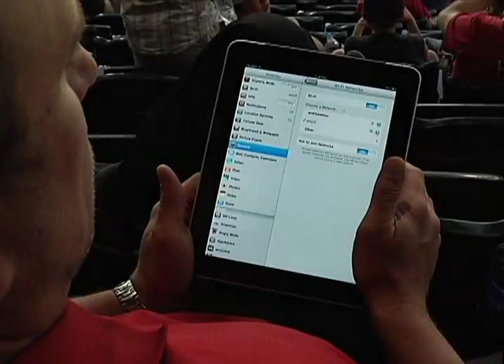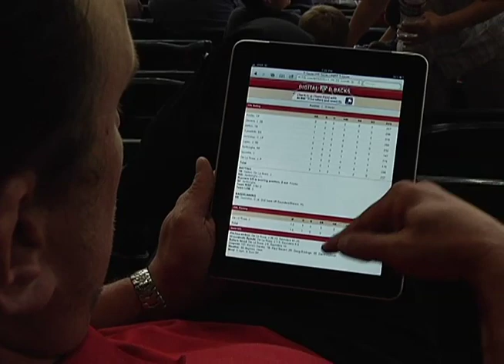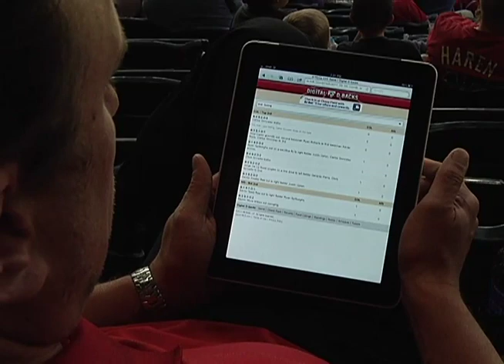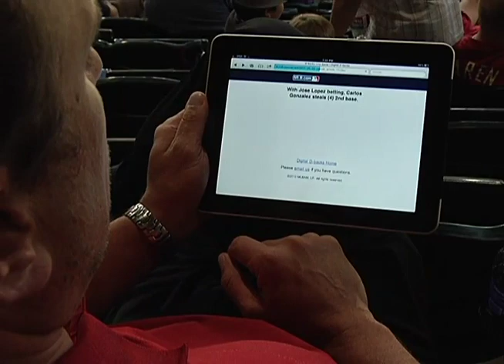Phoenix: Baseball & Wireless--Arizona Diamondbacks' WiFi Web Portal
Bob Zweig (CIO VP, Information Technology, Arizona Diamondbacks) talks on providing a better fan experience via wireless, and demonstrates the Arizona Diamondbacks' WiFi Web Portal available only inside Chase Stadium.